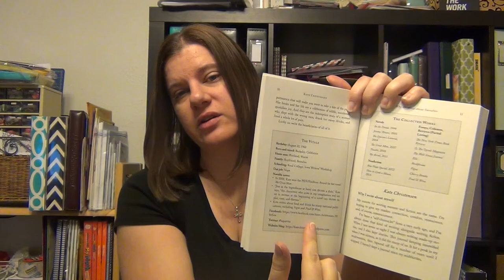Review: Why We Write About Ourselves by Meredith Maran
List of Contributors:
Ishmael Beah
Kelly Corrigan
Edwidge Danticat
Dani Shapiro
Pearl Cleage
Anne Lamott
Nick Flynn
Ayelet Waldman
Sue Monk Kidd
Meghan Daum
Kate Christensen
Pat Conroy
David Sheff
James McBride
Jesmyn Ward
Darin Strauss
Cheryl Strayed
A.M. Holmes
Edmund White
Sandra Tsing Loh